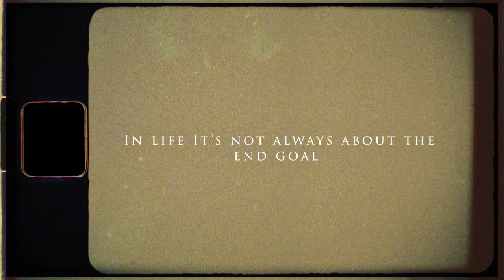Heading South Vlog 1 | Marco Mignot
+ follow my everyday adventures on snapchat - "marcomignotlife" if you want to see what I'm doing. right now.